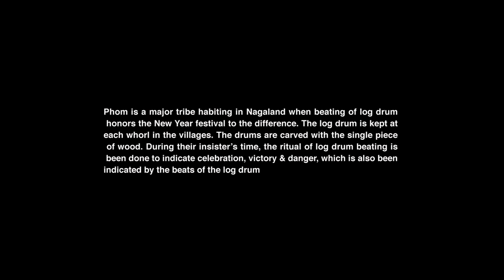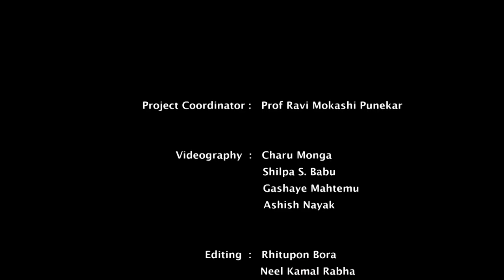Resonances of Nagaland - Phom Tribe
Nagaland is a cultural spread of diverse multi-ethnic people made up of the togetherness of several tribes that inhabit the state.  Every aspect of Naga life is interconnected with rituals, ceremonies, and festivals. They perform a series of ceremonies to appease the spirits of the land, forest, fields, and rocks to protect the crops. Phom is a major tribe habiting in Nagaland when the beating of log drum honours the new year festival to the difference. The log drum is kept at each whorl in the villages. The drums are carved with a single piece of wood. During their insister's time, the ritual of log drum beating is been done to indicate celebration, victory & danger, which is also been indicated by the beats of the log drum.